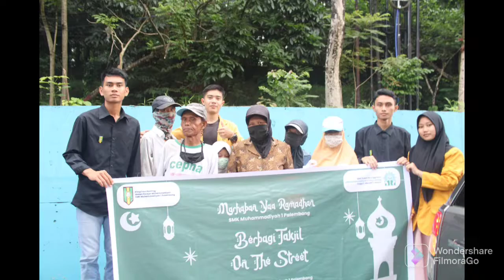Berbagi Takjil On The Street with PR IPM SMK Muhammadiyah 1 Palembang dan Passmuhsapa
Berbagi takjil bersama PR IPM SMK Muhammadiyah 1 Palembang dan Passmuhsapa di jalan Celentang-Perumnas dan Km 4,5 sampai km 7